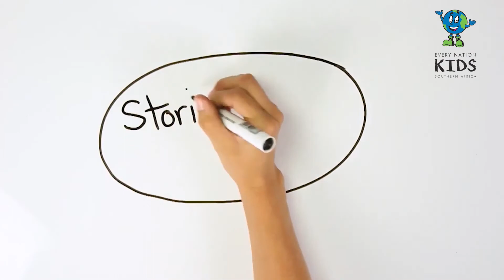Kids Church || 12 July